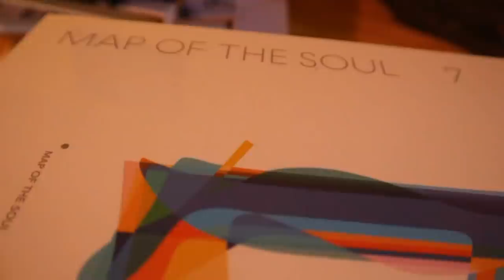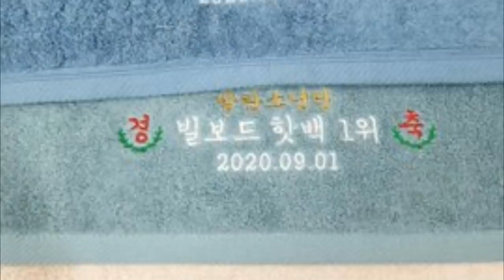NO PUEDE SER! MALAS NOTICIAS PARA BTS | LE HACEN ESTO A V (LO HACEN LLORAR) | APP de Música